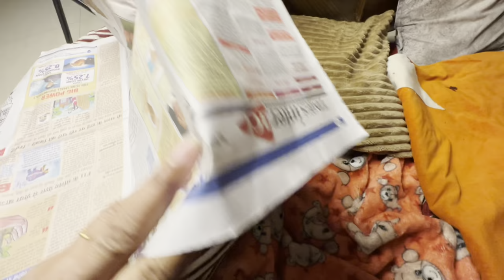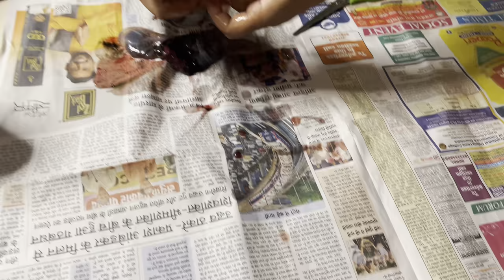Pug Mother Delivery | पग की डिलीवरी घर पर केसे करें | Pug delivery at home | 26-01-2023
How Pug Dog Breeding And Giving Birth At Home
Pug Dog Breeds Giving Birth And Pregnant Five puppies | पग की डिलीवरी घर पर केसे करें | Pug delivery at home | 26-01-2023

Pug Mother Delivery | Dog ki Delivery ghar par Kaiser Karen | Birth care puppy’s

Hi
Well Come Back To My Channel vlogger Mousumi Mallick

About the blog : Pug Mother Delivery
Is video se apko bohat sari Jankari milega ki ghar pe dog delivery kese kare. Is vidio ko pura Dekhe  aur Sikhe 😊